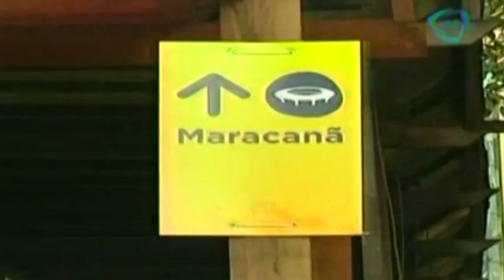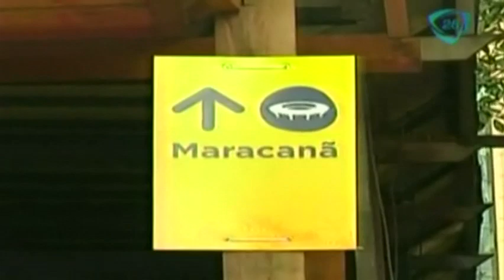El barrio de Santo Cristo, sitio donde se planeó el robo del trofeo Jules Rimet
El barrio de Santo Cristo, sitio donde se planeó el robo del trofeo Jules Rimet   20/06/14

The neighborhood of Santo Cristo, site of the theft of the Jules Rimet Trophy was planned  20/06/14

jules rimet, jules rimet robo, mundial brasil 2014, mundial 2014, world cup 2014, copa del mundo brasil 2014, brasil 2014, selecciones en el mundial, lesionados para el mundial brasil 2014, ausentes del mundial brasil 2014, sedes mundial brasil 2014, estadios mundial brasil 2014, ciudades mundial brasil 2014